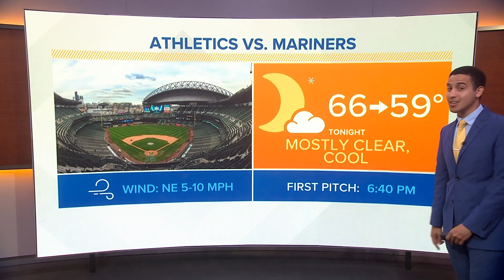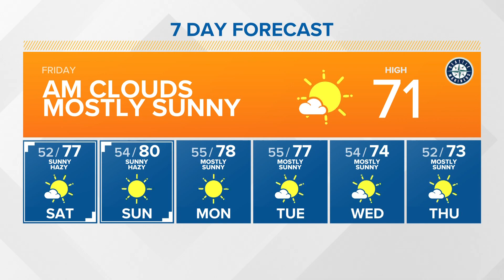Morning marine layer to burn off for afternoon sun | KING 5 Weather